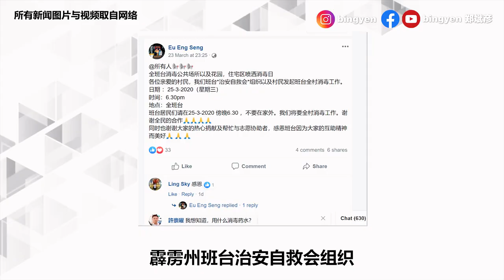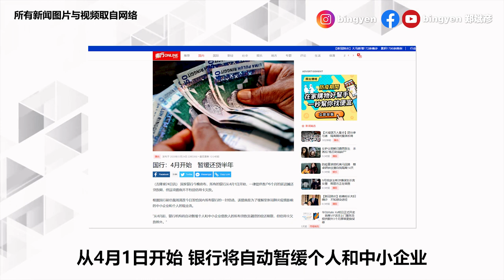【新闻最郑点】3月25日 – 松口气！百姓半年内不用还贷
没钱还贷不怕！从4月1日开始，银行将自动暂缓个人和中小企业所有贷款偿还为期6个月。至于大家很担心的信用卡卡债，大家可以申请转换为不超过3年的定期贷款。

【国内新闻】
1）行动管制令延长多2周
为了让人民提早准备，首相慕尤丁今日宣布，政府决定延长行动管制令两个星期，至4月14日,也就是星期二。

2）忧郁来袭？ 别怕
行动管制令来到第八天，越来越多人心情低落，胃口减少，甚至失眠。为此《新闻最郑点》在这里整理了马来西亚的辅导热线。

3）班台全村消毒
霹雳州班台治安自救会组织以及村民发起班台全村消毒工作，在3月25日傍晚6点半开始进行。在这里给治安组织一个掌声。

4）半年内不用还贷

【国际新闻】

1）多喝水，杀病毒？
网络上谣传着喝水可以把病毒吞入胃里面，再让胃酸把病毒杀死。但根据来自伦敦的临床传染病学家分析，即使把病毒吞入胃里，也无法防止感染。

2）西班牙男子扮成狗 出外“自遛”
西班牙从3月16日起全国戒严，居民不可无理由外出。但遛狗是被允许的。就在3月22日下午，托莱多城一名居民看见一只走路姿势非常奇怪的大白狗。近看，他才发现这只狗其实是由一个男子假扮而成。网民们纷纷批评说这名男子的做法非常不负责任。

3）中国八达岭长城景区24日部分恢复开放
关闭了将近两个月的八达岭长城景区24号开始部分恢复对外开放。开放期间，游客的人数会受到控制，而景区里面游客经常触碰的设施都会进行定时消毒。